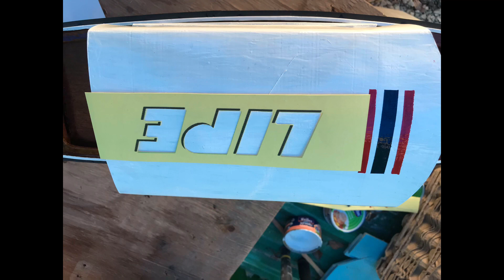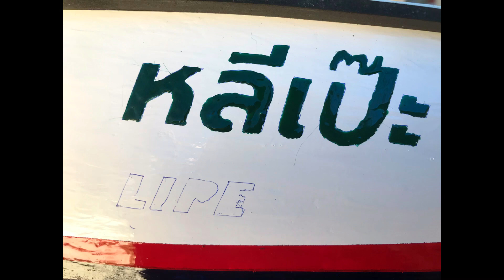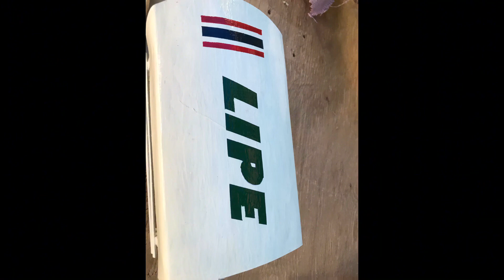เรือหัวโทง EP.2